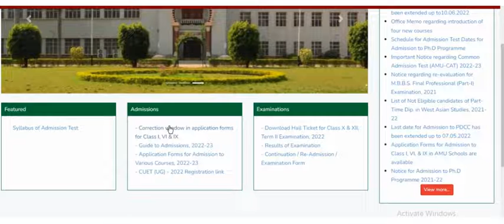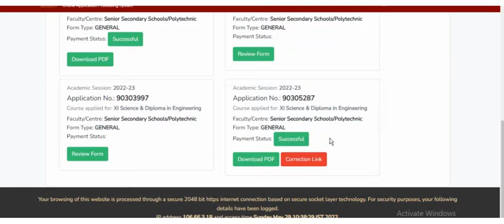Amu form correction link | correction Window for Amu form 2022 | How to correct Amu Aplication Form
😇 Assalamualaikum students
Amu form correction link | correction Window for Amu form 2022 | How to correct Amu Aplication Form 2022
how to correct amu form 2022
amu correction window for class 11th
ug , pg correction link amu
n this video i will tell important questions class 11th entrance amu 2022 | so guys watch full video and watch the playlist for related videos like science important questions , gk important questions book and authors, maths important questions, indo islamic important question